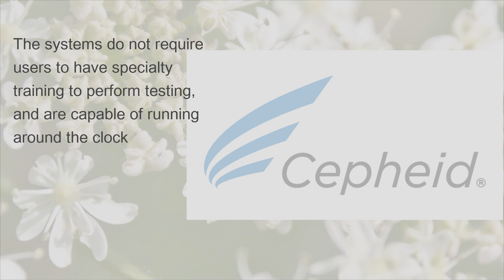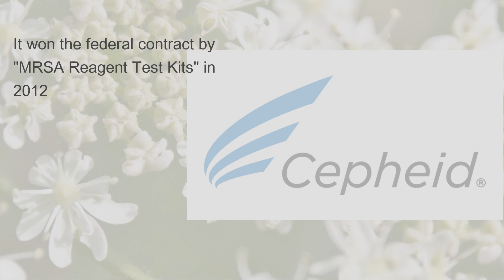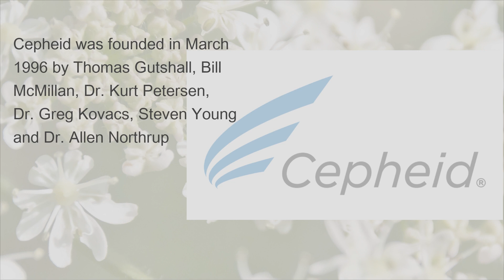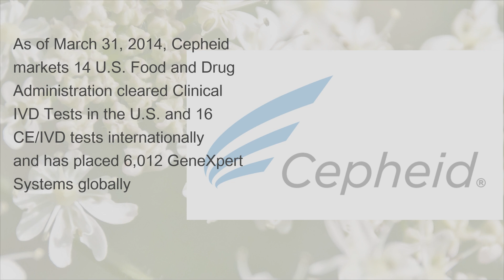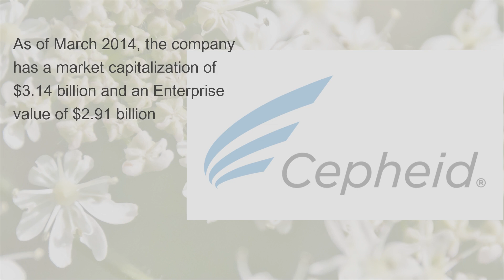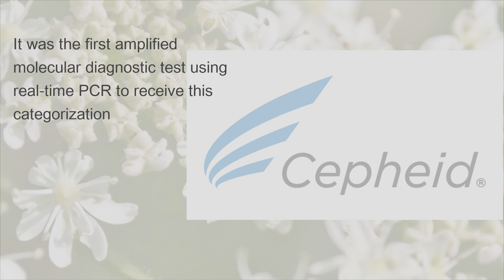Learn about Cepheid Inc GeneXpert Systems Coronavirus diagnostic test (in 45 minutes)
A Creation of SuperSimpleVideo and Kimavi